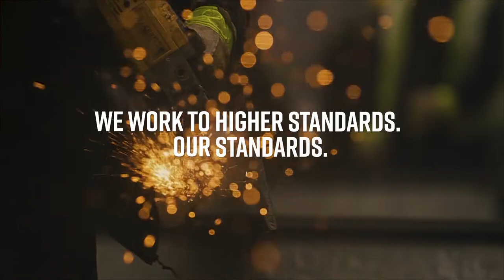Universal Plant Services